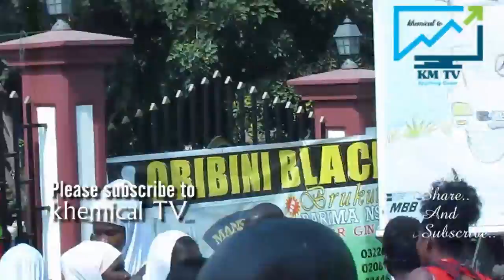Day 3, Ashanti's shows off rich culture and tradition